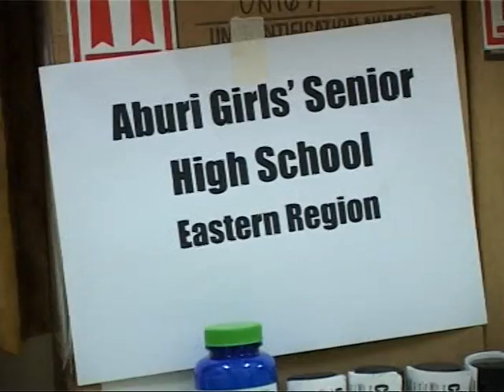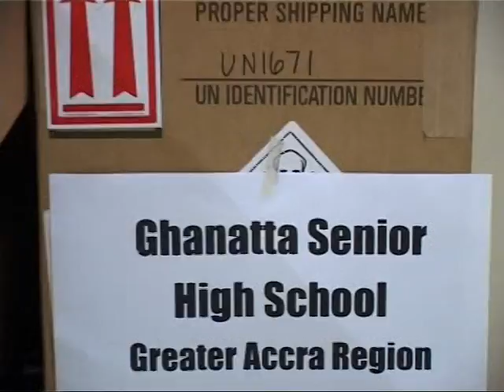PIE DONATION 2010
Progress in Education (PIE) was started in United States in the year 2000 by a section of the 1980 year group of Mfantsipim School. PIE has since expanded its membership to cover old students of many Ghanaian schools across the nation.

In 2006, PIE Ghana was incorporated as a Non-Governmental Organisation in Ghana. It has a six member Board, chaired by Dr. (Mrs) Sylvia Boye, Retired Registrar, WAEC.

Over the past ten years, PIE has made ICT and Science Laboratory Equipment donations to schools in every region of Ghana.